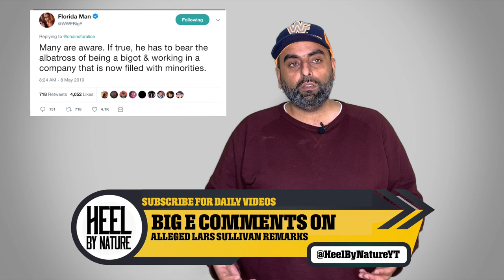Big E Comments On Racist Remarks Allegedly Made By Lars Sullivan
Lars Sullivan has allegedly made numerous remarks in the past -

Want more daily pro wrestling news?

Follow @HeelByNatureYT on Twitter and Instagram